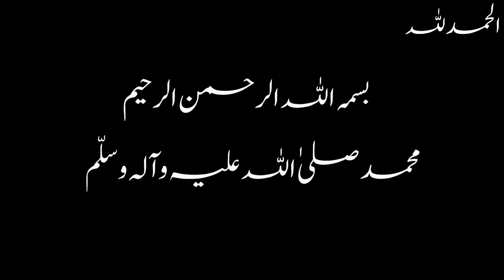گارنٹی ہے آپ کی بچی ہوئی روٹی ضائع نہیں ہوگی | Easy And Quick Recipe | Leftover Bachi hui rotip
Assalamualaikum AJ m Lai Hun bht he energy boost leftover roti ki shandar recipe.rat ki bachi hue roti k snacks bnany ka tariqa .hop you will like it subscribe and share with others thanku jazak Allah ❤️